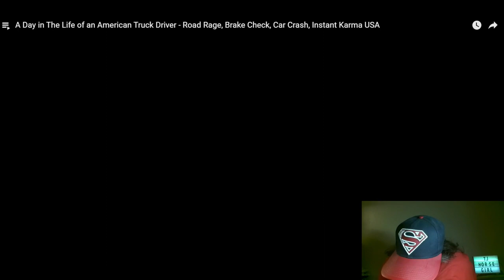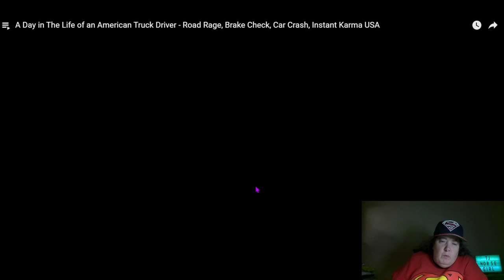Trucker Dash Cam 7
Finally got a new microphone. Let me know how it sounds. I should sound much better! Enjoy the stupid drivers!